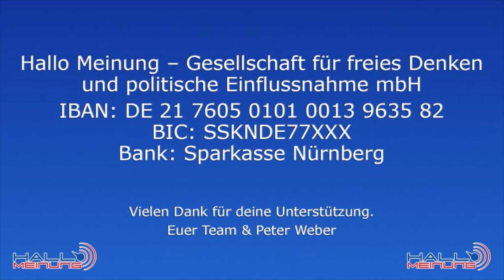CDU/CSU, tiefer kann man nicht sinken - Moral am Abgrund!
Peter Weber im Gespräch mit Martin Hess, MdB

Zahlungsempfänger:
IBAN: DE 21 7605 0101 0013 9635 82
BIC: SSKNDE77XXX
Bank: Sparkasse Nürnberg